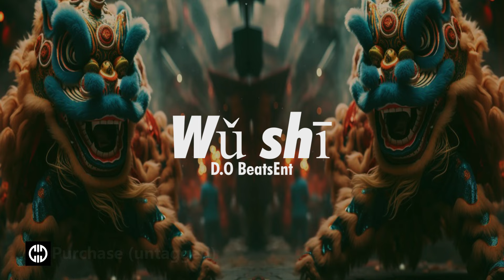Chinese Type Beat "Wǔ shī" Asian Underground Boom Bap Beat | Rap Freestyle | Hip Hop Instrumental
Chinese Type Beat "BAMBOO" Asian Underground Boom Bap Beat | Rap Freestyle | Hip Hop Instrumental
Tags : Beatmaker Fl Studio MUSIC & BEATS Rap Beat Hip hop Instrumental Asian Trap Hard Trap Orientals